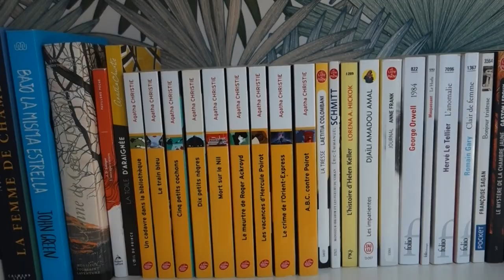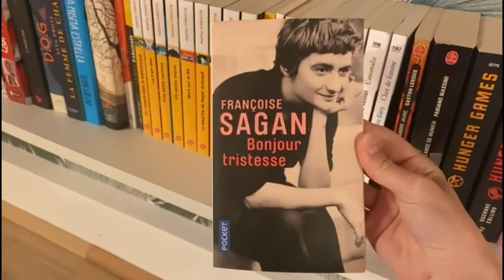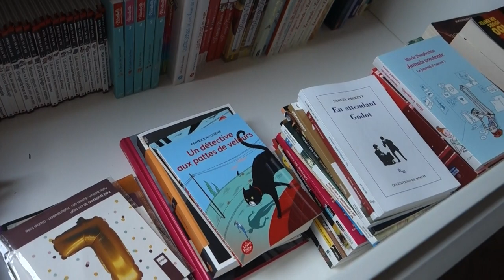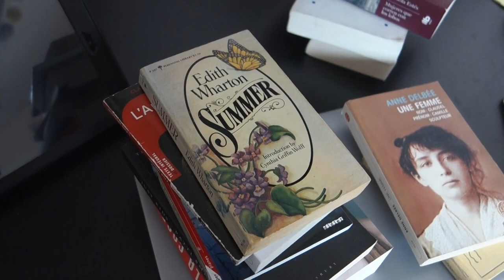Luna Pivin Miñarro et le projet de bibliothèque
une série vidéo pour découvrir des livres en leurs lieux et avec un guide en moins de dix minutes.

Née en 2008, Luna Pivin Miñarro est franco-espagnole. Elle a vécu en France et en Espagne. Actuellement lycéenne à Toulouse, elle pratique le piano, chante, prépare le permis de conduire et songe à devenir médecin légiste.